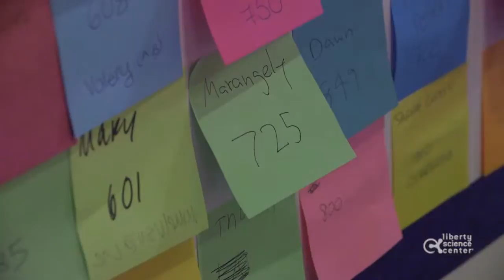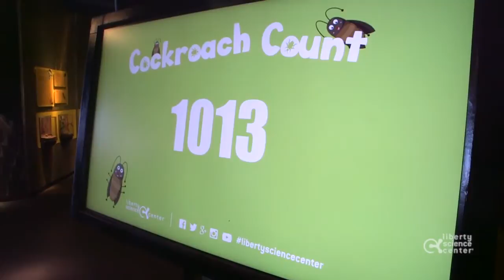First Ever Cockroach Count at Liberty Science Center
To celebrate STEM Week and lead-up to the Pi Day of the Century we counted every single cockroach in our Madagascar Hissing Cockroach exhibit. How many were there? Watch!